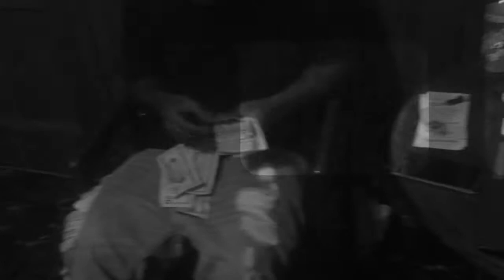Bl4ck Stacks- "The Survival Guide" Vlog Ep.2